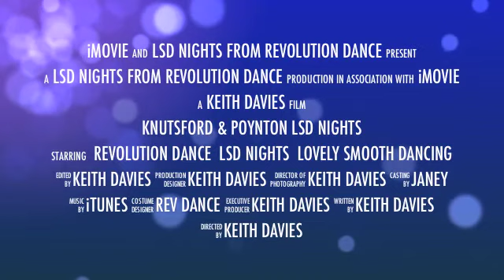LSD Nights with Revolution Dance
Great fun dance nights where no experience is required, nor is a partner.
Leave your troubles at the door & enjoy a great social night, where you can;
Exercise in a fun way
Learn a new skill
Try our LSD Nights - Lovely Smooth Dancing
The latest partner dance sweeping the UK